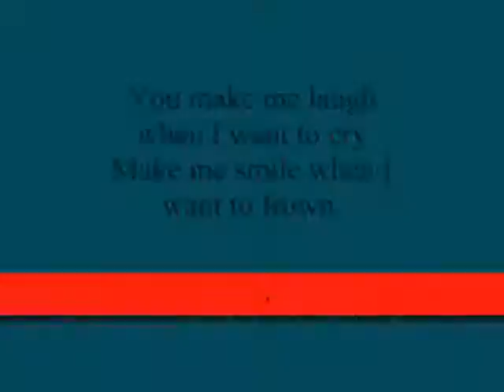You make me laugh when I want to cry Make me smile when I want